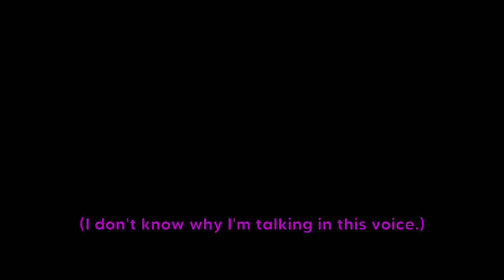Annnnd SWING! (TotK Stream Highlights #16)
This is what happens when you leave Void by himself for too long.

A special THANK YOU! to these Patrons:
- Bren